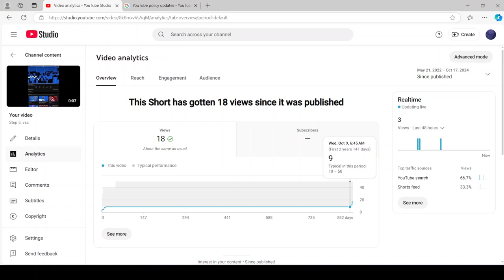My shorts are dead...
Now was the second time, no views have been made in 60 minutes...